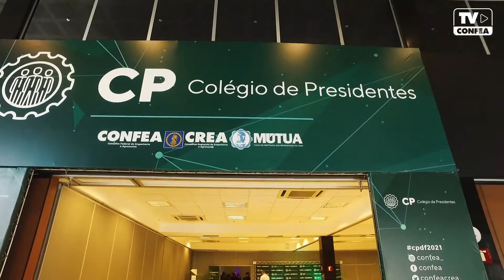TVConfea | CP - Presidente Joel Krüger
Êxitos e avanços selaram a 2ª Reunião Ordinária do Colégio de Presidentes do Sistema Confea/Crea. Foram três dias de discussões importantes para a engenharia, a agronomia e as geociências, com presenças ilustres de diversos órgãos de grande relevância para toda a sociedade. Assista e confira as palavras do Presidente do Confea, eng. civ. Joel Krüger.